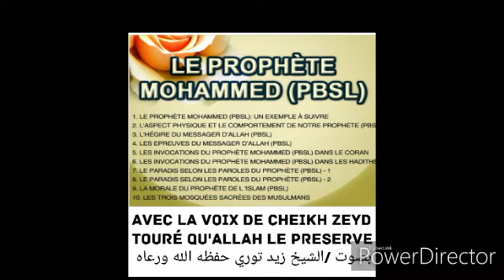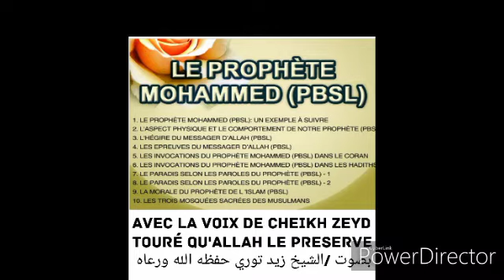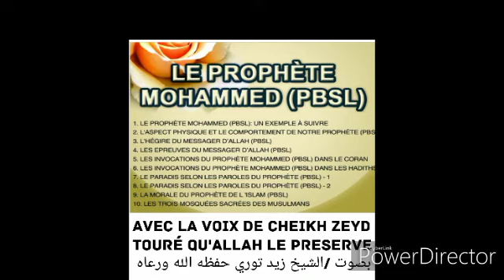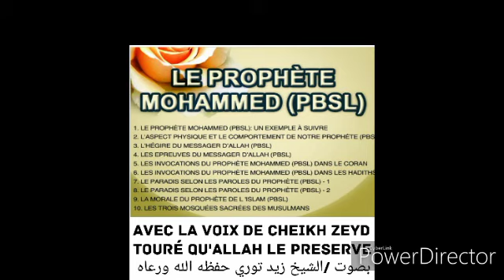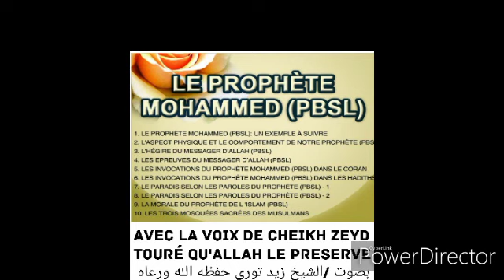Cheikh Zeyd Touré 73 qu'allah le preserve histoire de prophète Mohammed s3wsبصوت الشيخ زيد توري ا